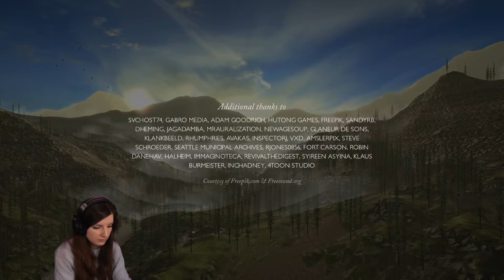The First Tree - Embracing Life's Wisdom in Two Parallel Tales! FULL GAME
Embark on an emotional odyssey with The First Tree, a third-person exploration game that weaves together two parallel narratives. Follow the poignant journey of a fox in search of her lost family, while simultaneously witnessing a son reconnecting with his father in the vast landscapes of Alaska. Through the mesmerizing controls of the fox, experience a breathtaking expedition that crescendos at the source of life, potentially culminating in the understanding of death. Uncover the intertwined stories of the fox and the son as we delve into the heart of The First Tree.